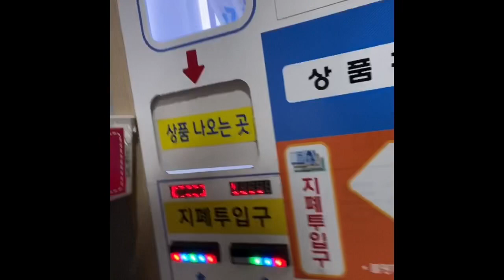In South Korea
Hello I’m Thomas Anderson traveler to Seoul Korea exploring enjoying food culture and night life, this is my first video of YouTube please leave comments and idea’s or places I should go.

Ps: Sorry for quality I’m shooting from my iPhone 11 I will get better soon